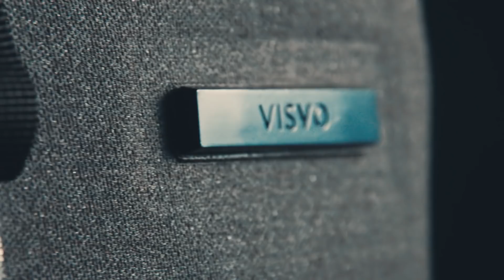Novel Backpacks • Teaser Video (Kickstarter Campaign)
Conceived by a team with over 15 years’ experience in product design, development and production of textiles and electronics, Novel are a new collection of backpacks designed with the diverse needs of cyclists, urban nomads and intrepid travelers in mind. Able to charge devices on the go, provide light when the sun goes down and keep your possessions safe, they are the first backpacks to combine and seamlessly integrate so many smart details together.